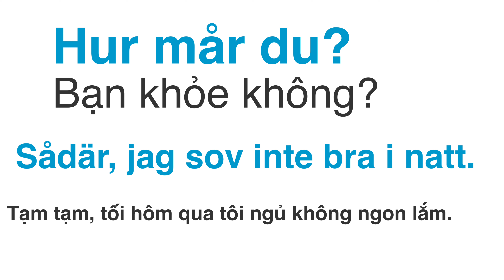Học tiếng Thụy Điển - Có nhiều cách trả lời “Bạn khỏe không?” (Hur mår du?) bằng tiếng Thụy Điển.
Học tiếng Thụy Điển
Các bạn có thể vào group "Cùng Nhau Học Tiếng Thụy Điển" để tham khảo, chia sẻ những gì về việc học tiếng Thụy Điển nhe